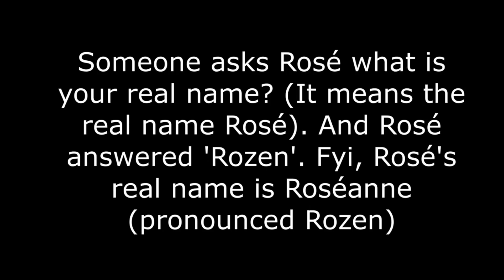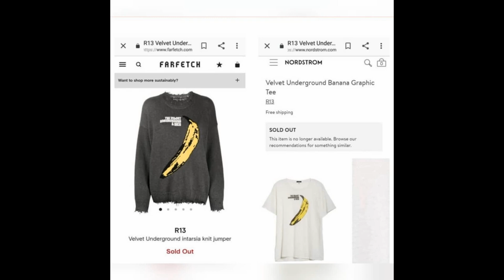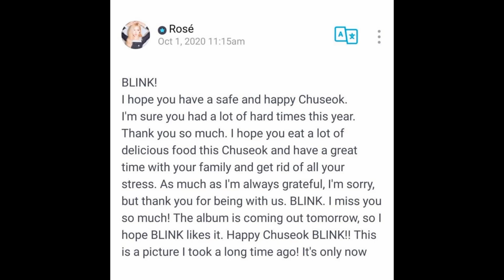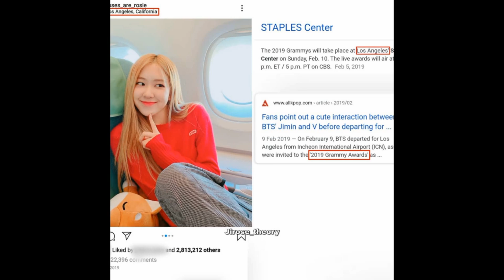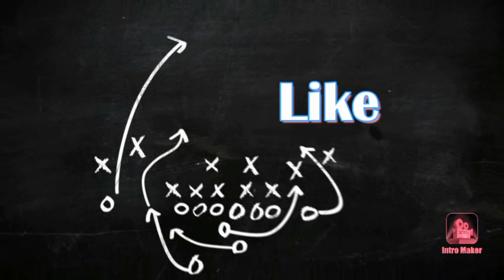ROSE X JIMIN😍(DATING)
You like JiROSE?